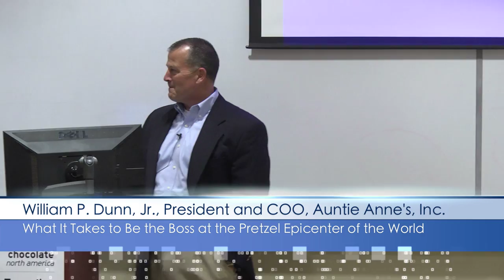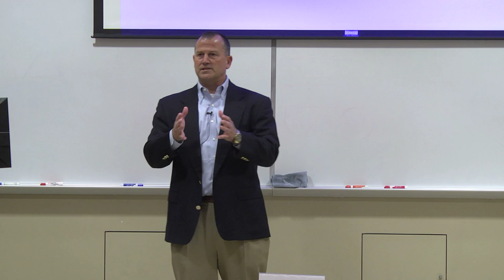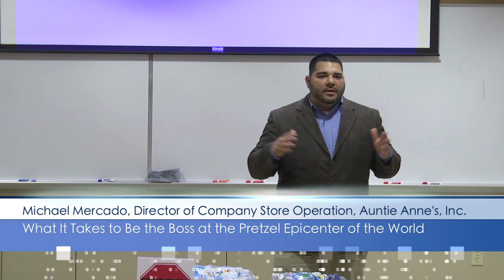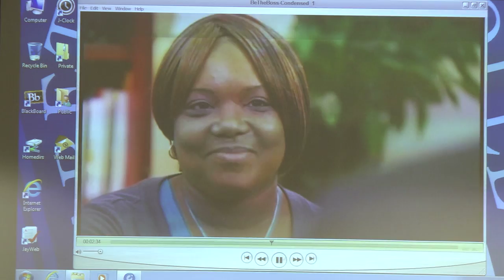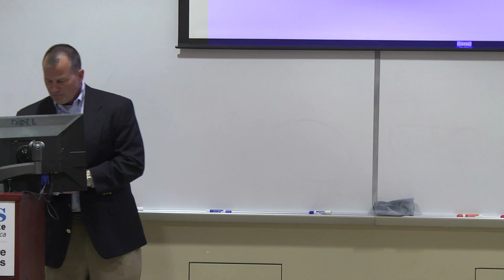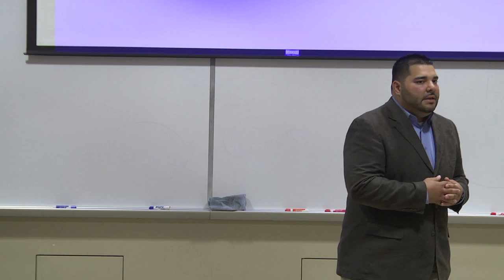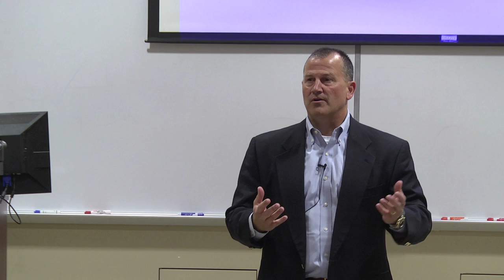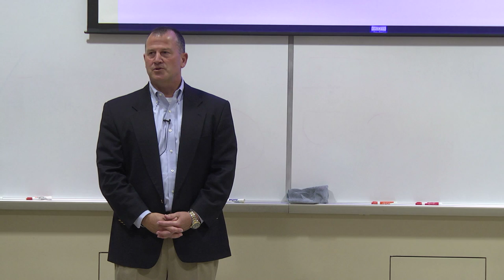William P. Dunn, Jr. - What It Takes to Be the Boss at the Pretzel Epicenter of the World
William P. Dunn, Jr., President and Chief Operating Officer, Auntie Anne's, Inc. and Michael Mercado, Director of Company Store Operation, Auntie Anne's, Inc. lead a discussion titled "What It Takes to Be the Boss at the Pretzel Epicenter of the World", during the March 1, 2013 M&M Mars Executive Lecture Series for The Business Department at Elizabethtown College.